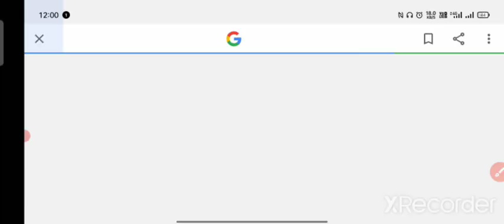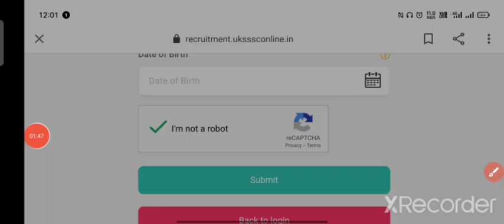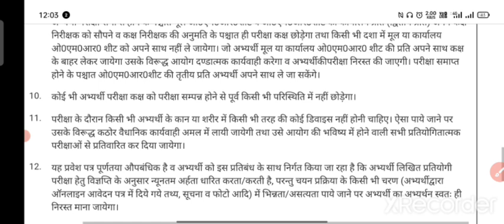ऐसे करो एडमिट कार्ड डाऊनलोड || UKSSSC Admit Card 2021